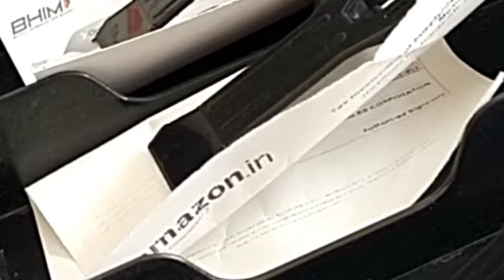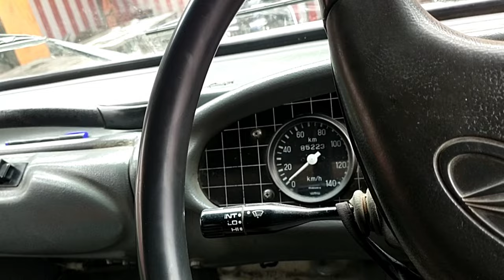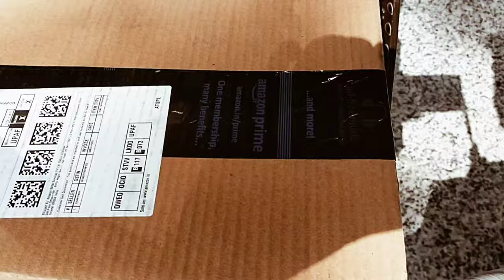January 30, 2023 | Amazon ne diya use Kiya Hua product | Amazon frauds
January 30, 2023 | Amazon ne diya use Kiya Hua product | Amazon frauds | ‎@mgblogger5296

your quaris 👇👇
MG blogger vlog today
MG blogger new video
Vira vlog video
road ride
bike ride
use Kiya huaa products beja
Amazon ne kiya Dhokha
Indian blogger
vlogs in India
Daily vlogs
family vlog
Mainpuri lifestyle
Desi lifestyle
viral video

Mainpuri to bhogaon
school ka nam santhome School
pawar house bhogaon
mini treval vlog
Mainpuri Jel
blogger
vlog